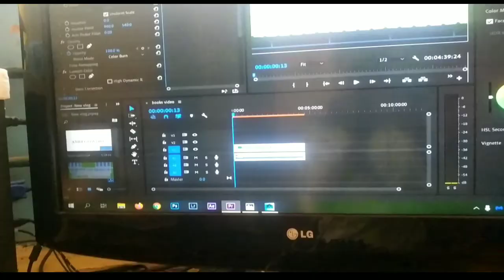Pustaka mane/ Ankegowda book house/ Anke gouda ghana pratistana/ Limca book of record/ library......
M. Ankegowda (66) he is collected over 10 lakhs books in different languages and made a library to help for the children and everyone to good knowledge about all books for this he got Limca Book of Record (2016) for making Largest personal books collection category...

Ankegowda jnaana pratishtaana at haralahalli near pandavapura in mandya district...

And i made this video to reach some people in karnataka government to get some help for him to make a Biggest innovate library and i specially thanks for kiran govi sir for introducing a wonderful person for me and thank you so much for ankegowda sir for sharing his life experience with me.

Jarico_ _ carusel _ ( NCS _ BEST _ OF)